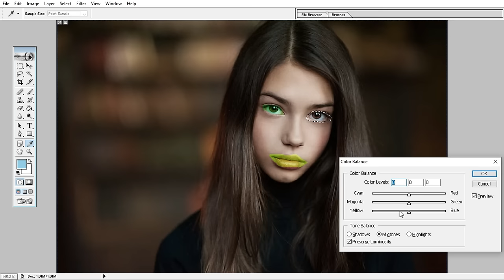4 Tips to Enhance Your Photos with Picsart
4 Tips to Enhance Your Photos with Picsart